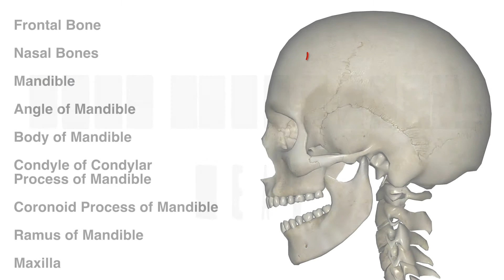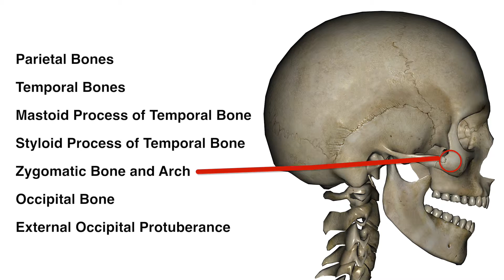Bony Landmarks: Head - Kinesiology Quiz